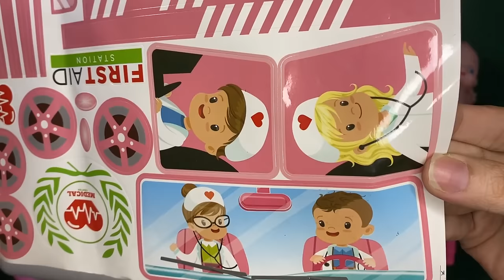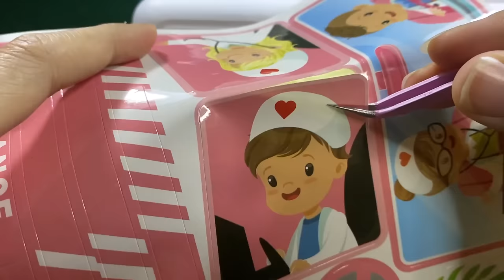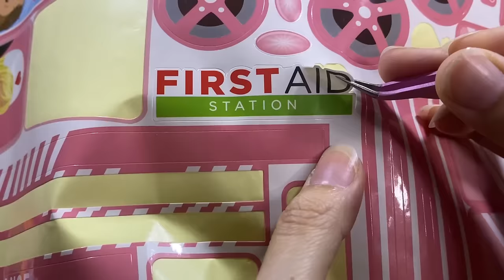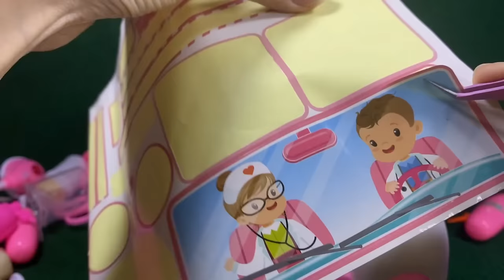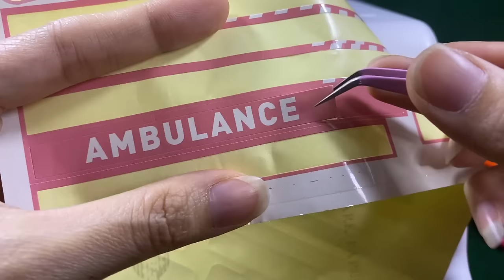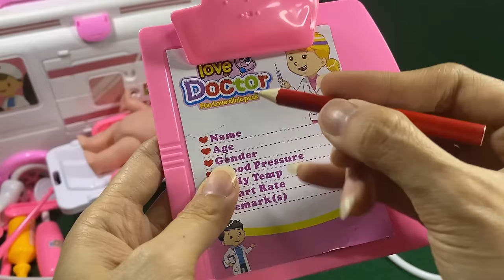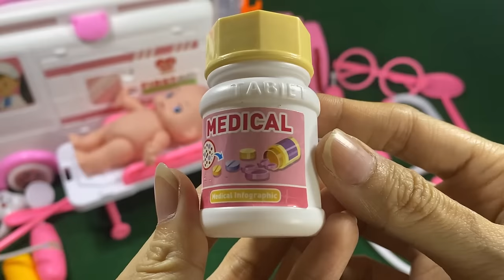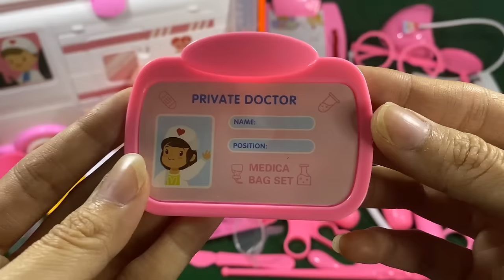23 Minutes satisfying with Unboxing Cute Pink Ambulance Car Doctor Set ASMR (No Music)